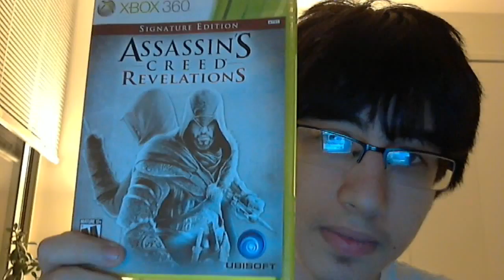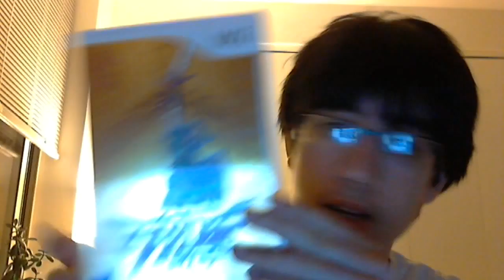11/26/11 Update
Busy stuffs